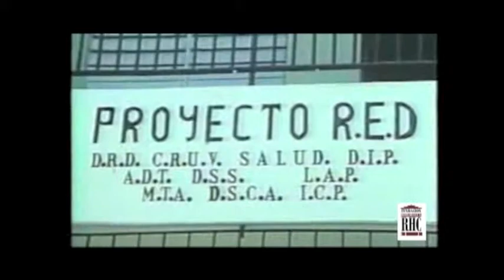Video en honor a RHC en su Cumpleaños